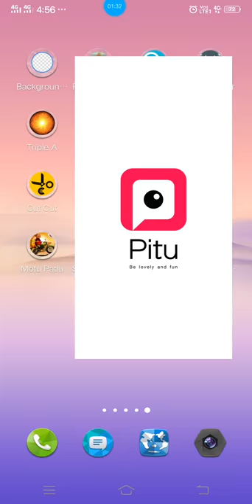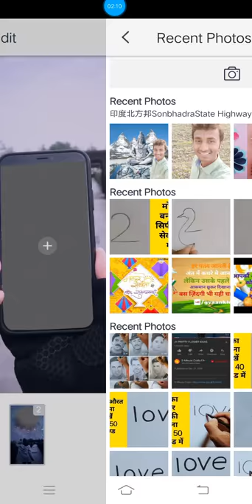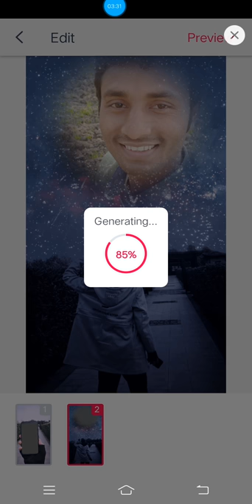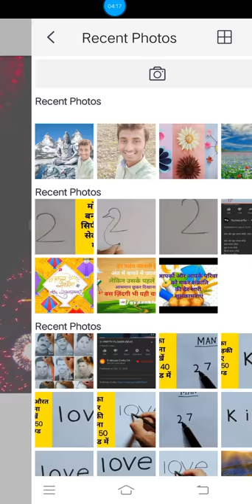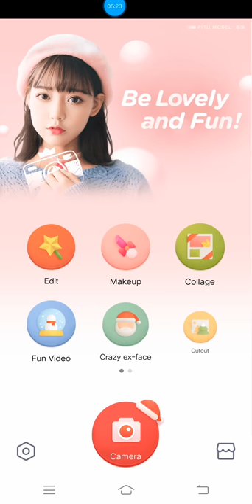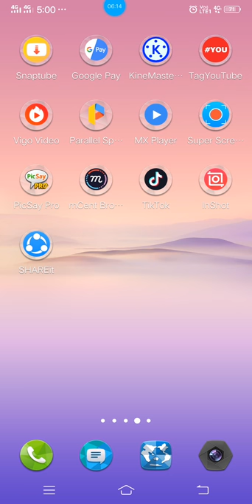फोटो से उड़ने वाला वीडियो बनाए | Photo se udne wala video Banaye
App name - pitu

फोटो से उड़ने वाला वीडियो बनाए ,
फोटो से उड़ने वाला वीडियो कैसे बनाए,